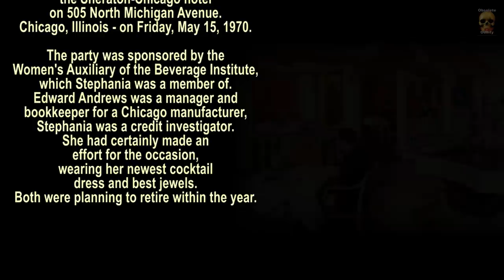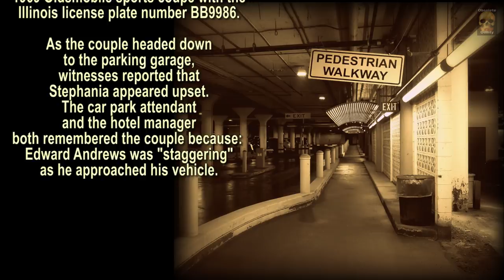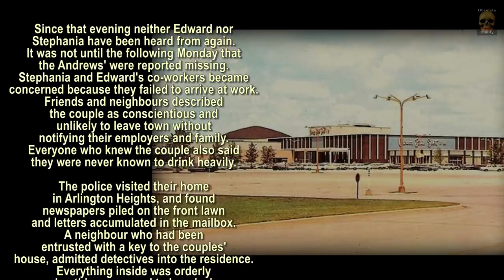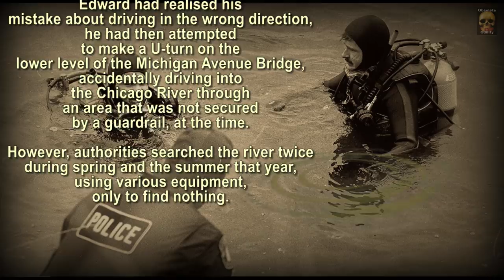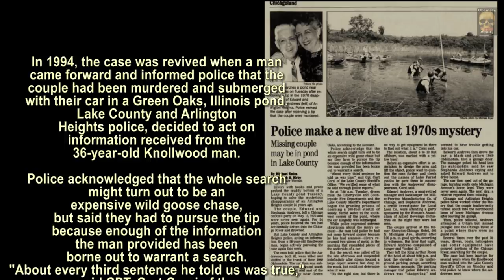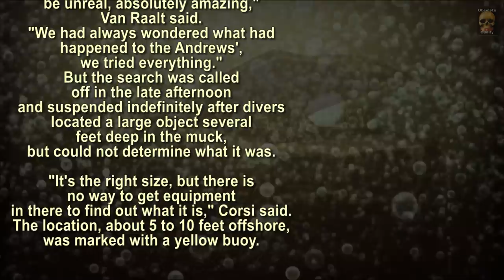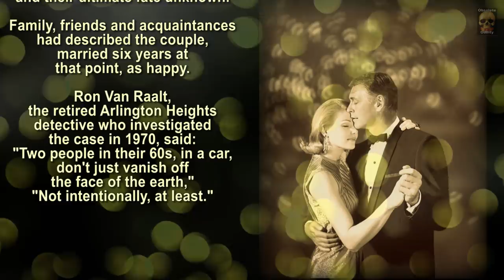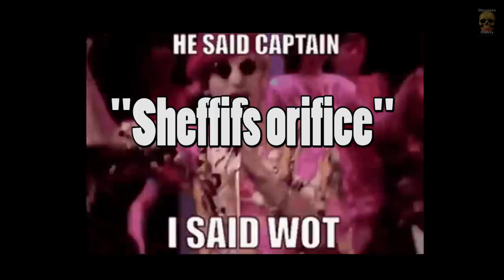1970 - Disappeared without a Trace - True Mystery Files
Edward and Stephania Andrews,
of Arlington Heights
attended a cocktail party at
the Sheraton-Chicago hotel
Chicago, Illinois - on Friday, May 15, 1970.

After leaving the party because  Andrew was feeling ill.
They and their 1969 Oldsmobile sports coupe. were never seen again.

Let us try and make sense of this intriguing and enduring mystery.